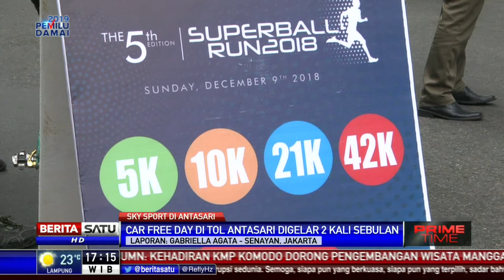Peserta Sky Sport Senayan Tercampur dengan Superball Run 2018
Pemprov DKI Jakarta rutin mengadakan kegiatan sky sport senayan untuk menekan polusi udara di wilayah sekitaran jalan layang non Tol Antasari.

Facebook.com/BeritaSatu
Youtube.com/BeritaSatu